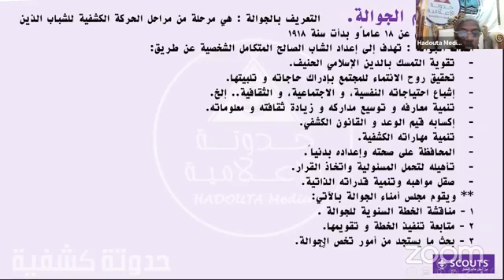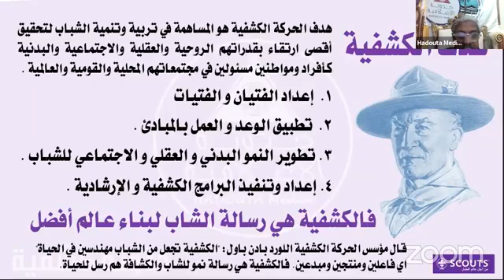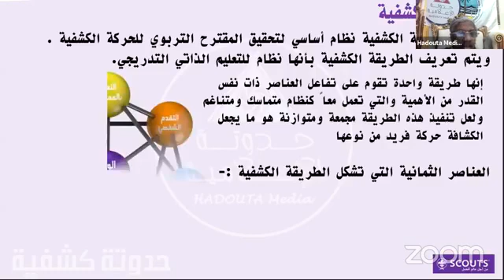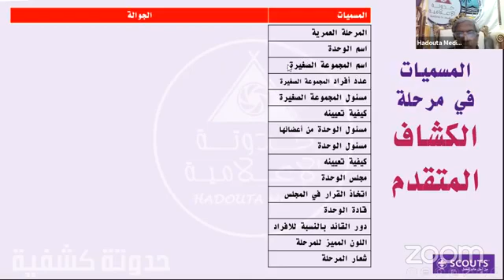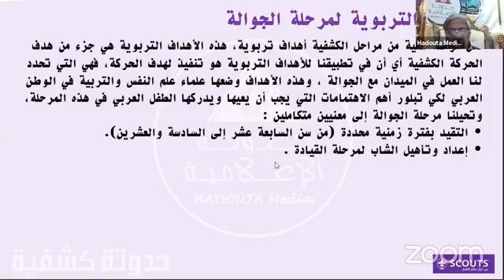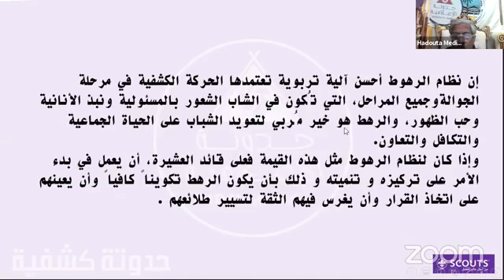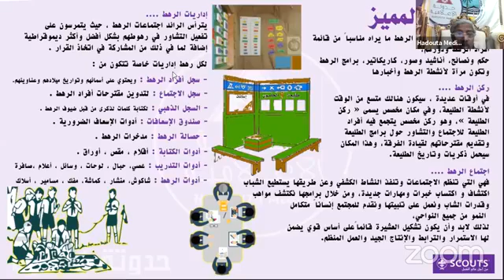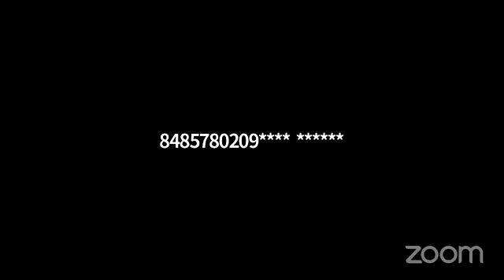حدوتة كشفية الكشفية عالم من المتعة والفائدة حلقة 11 عالم الجوالة ج1